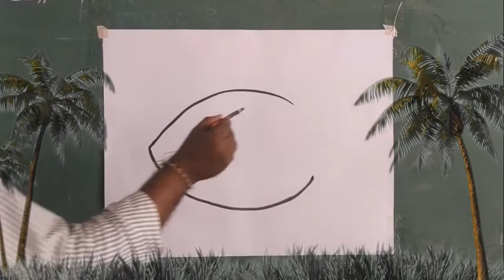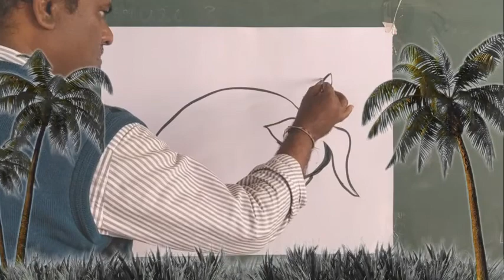How to draw the Strawberry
Queries Solved
• How to draw easy drawing?

how to draw is drawing
how to draw special Strawberry
easy drawing
beach drawing for kids
kids drawing
# Strawberry
how to draw the special Nagara Panchami step by step
happy Strawberry festival
# Strawberry drawing